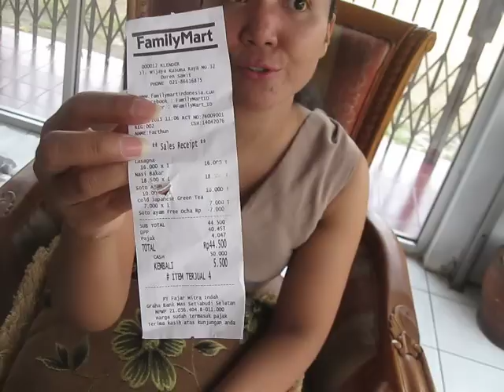Miss Mary Culinary (English Language) Food Review 71 Complete Grilled Rice FamilyMart 3228 3406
Nona Mari Kuliner Food Review Nasi Bakar FamilyMart Jakarta Indonesia Perumnas Klender Jakarta Timur.